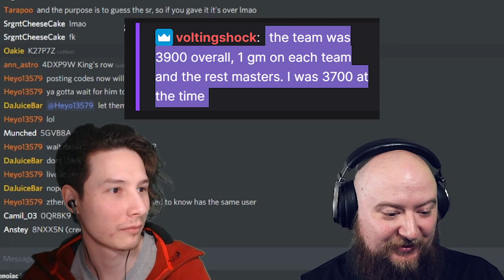Overwatch League Player or Imposter | Rate My Play Ep.2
Rate my play episode 2 has some questionable gameplay and an Overwatch League pro player... or an imposter? Is this the real Roshan?